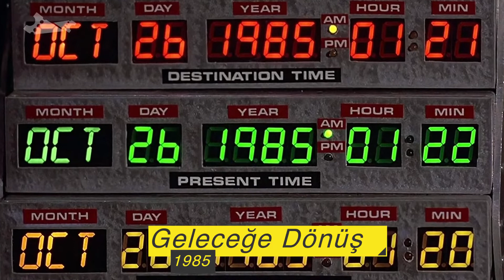Tekrar Tekrar İzlenilebilen 5 Film | Biletinial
Bazı filmler izlemeniz üzerinden bir süre sonra tekrar izleme isteği doğurur ve bir bakmışsınız, o filmi defalarca izlemişsiniz. İşte bugün, o filmlerden 5 tanesi ile karşınıza çıkacağız.

Eminim sizin de izlemekten bıkmadığınız filmleriniz vardır. Yorumlarda paylaşmayı unutmayın.

Biletinial, 2011 senesinde biletleme sektöründe hizmet vermeye başlayan biletinial.com, tüketiciyi yeni gelişen teknolojiler ışığında etkinliklerle buluşturma noktasında çözüm üreten ve tüketicilere keyifli anlar deneyimlemelerine olanak tanıyan bir biletleme firmasıdır.